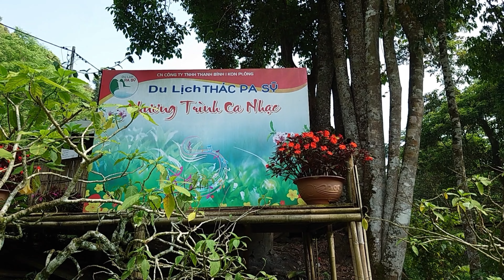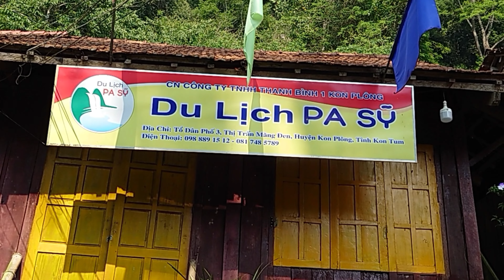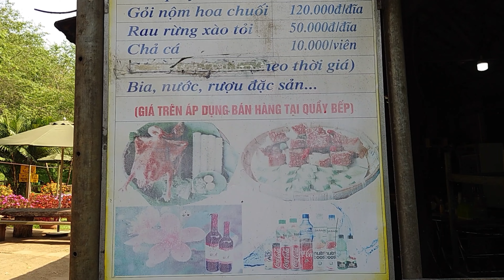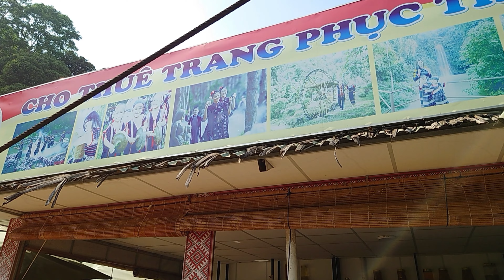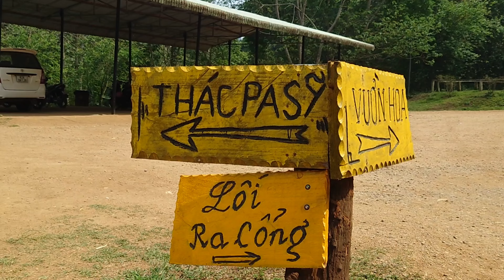THÁC PHA SỸ MĂNG ĐEN - Điểm du lịch, cắm trại, ẩm thực hấp dẫn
Thác Pa Sỹ là một ngọn thác nổi tiếng với vẻ đẹp thiên nhiên hoang sơ, hùng vĩ. Nơi đây là điểm đến hoàn hảo dành cho những ai yêu thích khám phá và trải nghiệm trong chuyến du lịch Kon Tum.
Thác Pa Sỹ nằm trong khu du lịch sinh thái văn hóa thác Pa Sỹ với diện tích lên đến 25 hecta. Điểm tham quan này thuộc địa phận xã Măng Cành, huyện Kon Plông, tỉnh Kon Tum. Đây là vùng đất gắn liền với truyền thuyết 7 hồ 3 thác của người dân địa phương. Trong đó, Thác Pa Sỹ là ngọn thác lớn nhất trong 3 thác.